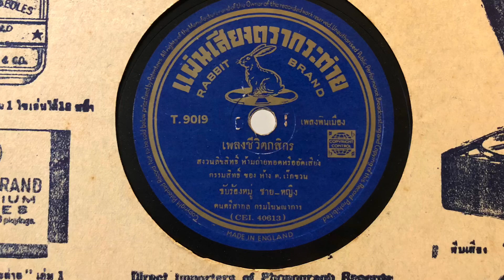ชีวิตกสิกร - เอื้อ/ชวลีย์/มัณฑนา (แผ่นครั่ง speed 78)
ชีวิตกสิกร - เอื้อ สุนทรสนาน, ชวลีย์ ช่วงวิทย์, มัณฑนา โมรากุล